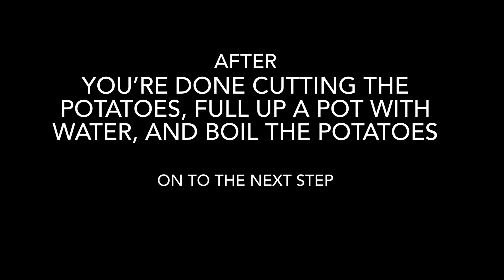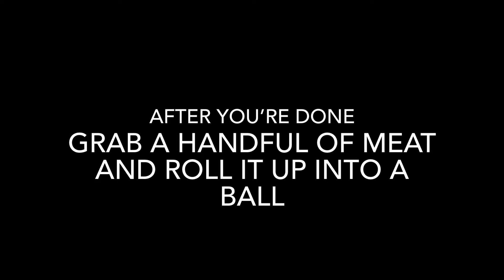Meatball potatoes with white rice